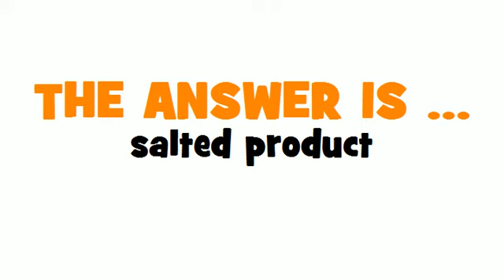DUTCH TRANSLATION QUIZ = gezouten product